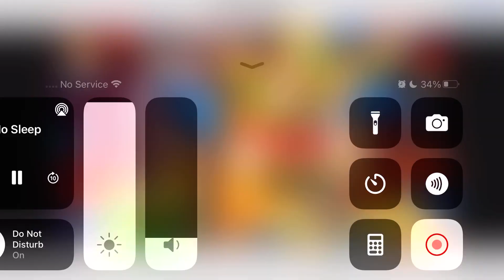Golden Dragon Fish Table